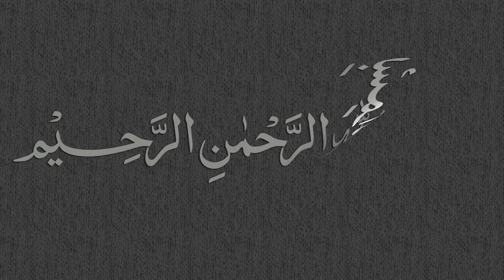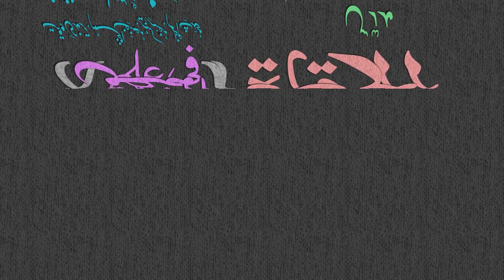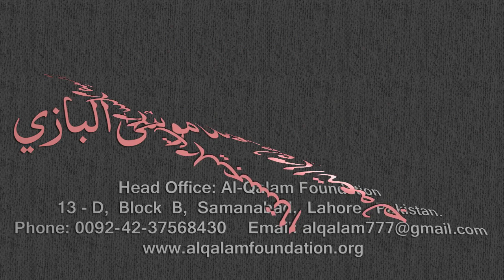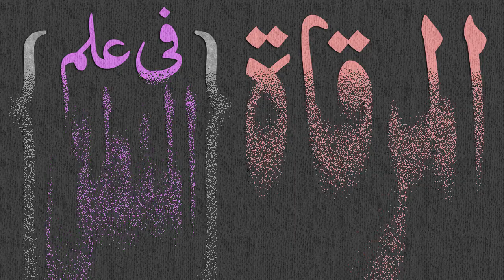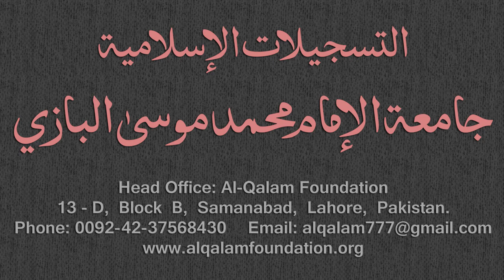Mirqaat Dars - 100 - Page - 052 - Maulana Muhammad Zuhair Albazi - 14/05/2011